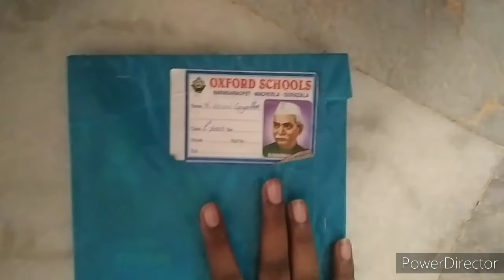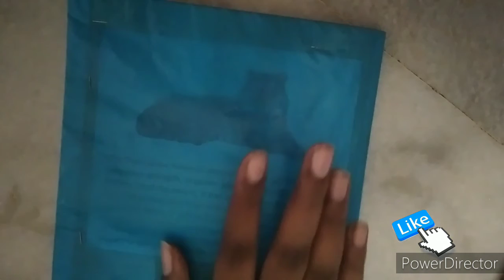my drawing collection in lockdown